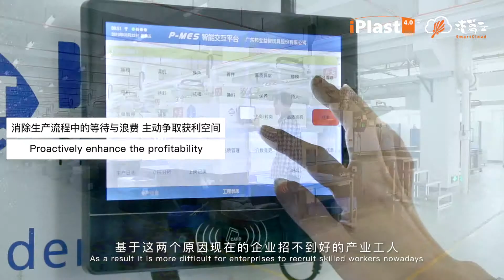CHINAPLAS 2019 1-min Tech Shows: Industry 4.0 Factory of the Future – Trailer 4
CHINAPLAS 2019 1-min Tech Shows: Industry 4.0 Factory of the Future – Trailer 4 / CHINAPLAS 2019一分鐘科技視頻集：工業4.0未來工廠－預告篇4